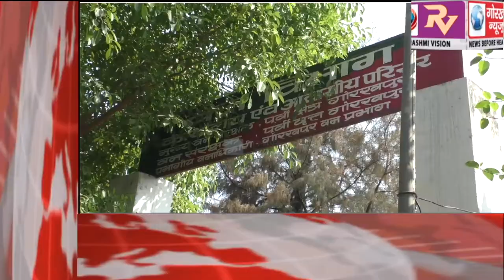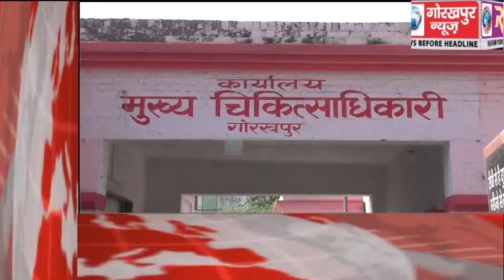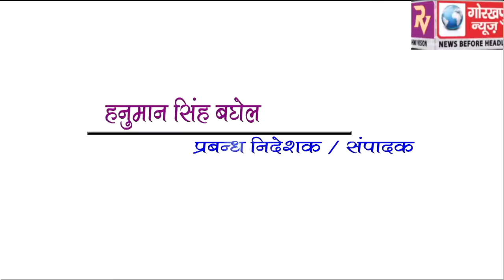GORAKHPUR NEWS Headline -28-03-2019